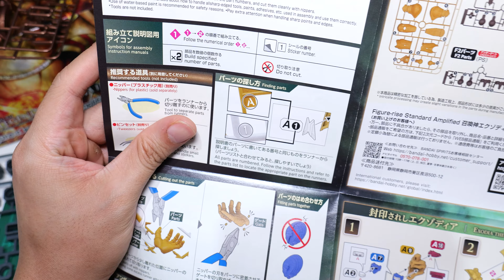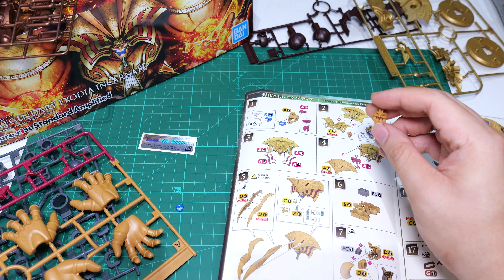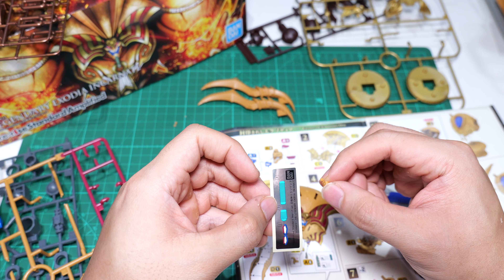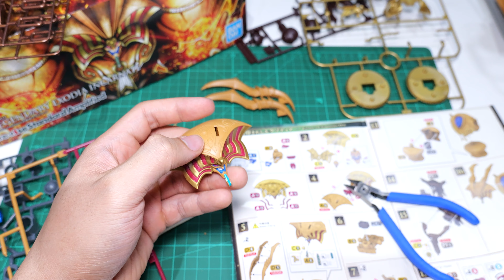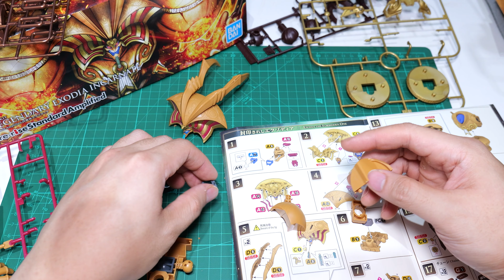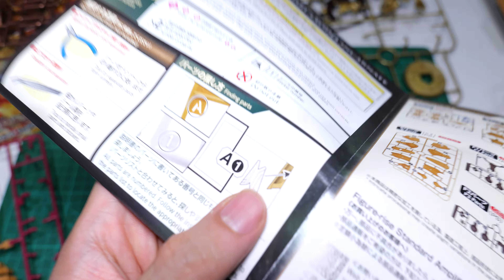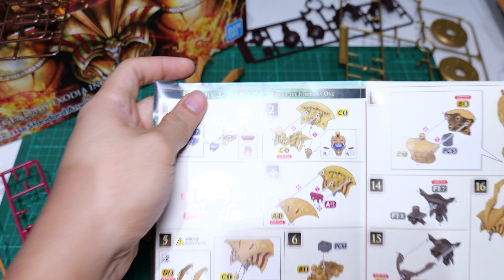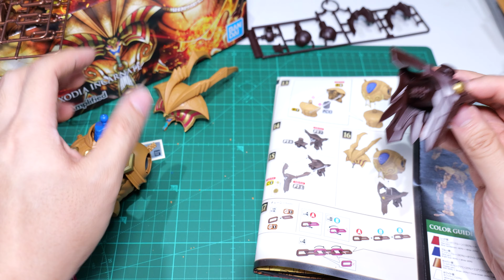Assembling Exodia The Forbidden One (Head) - Bandai X Yu-Gi-Oh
This is my first ever mid-size build model kit. The journey so far has been incredible learning experience as I put these model kits together. The community is helpful and welcoming. I love the gunpla community, they're so resourceful.

One piece of Exodia acquired... Four more to go!